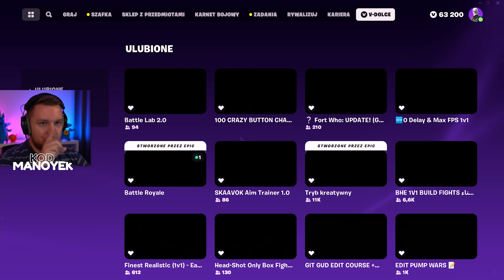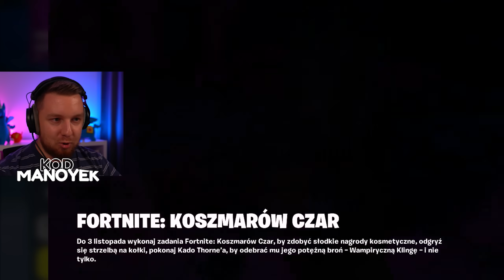34 MROCZNE MITY na HALLOWEEN w Fortnite (ROZDZIAŁ 1)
Dziś sprawdzimy wszystkie MITY nowego update HALLOWEEN w Fortnite - WBIJAJ!

                                    👉 Śledź mnie!